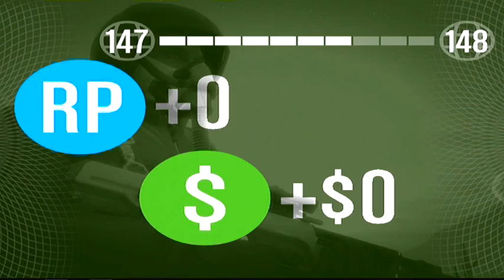GTA V heist humaine labs part 3